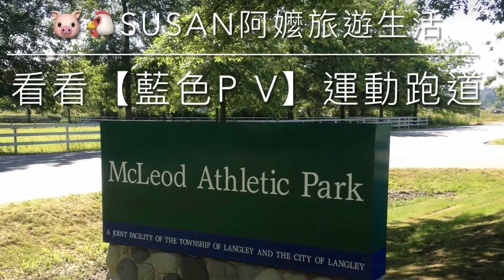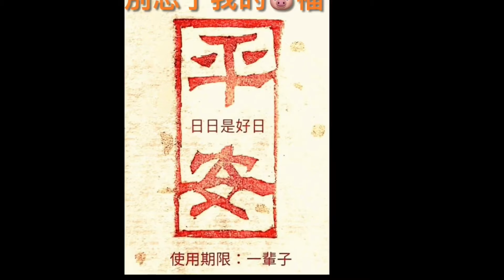有看過【藍色P V運動跑道】🤔在Langley小飛機場附近《🐷🐔Susan阿嬤旅遊生活-91》